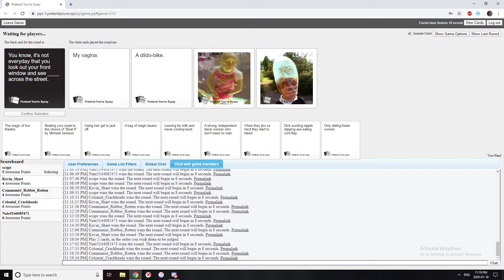Cards Against Humanity - The Best Card Game